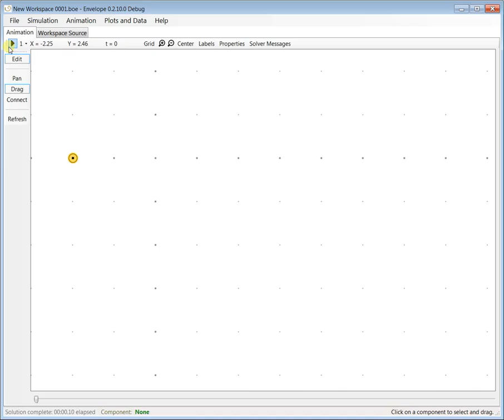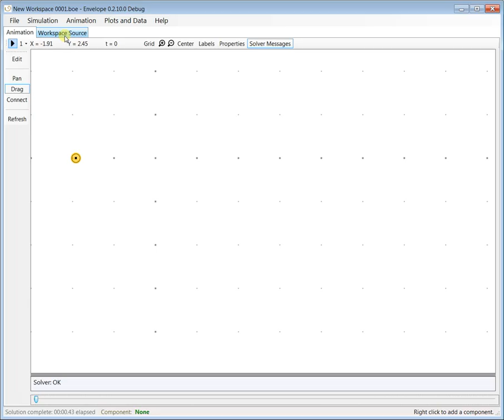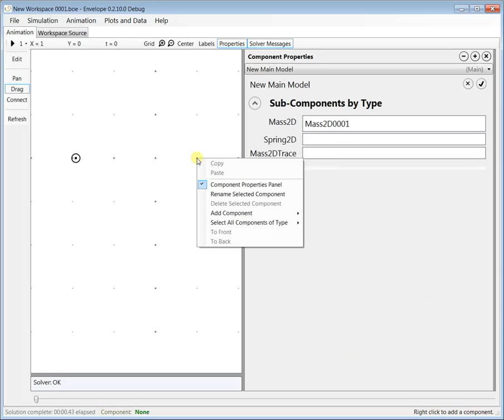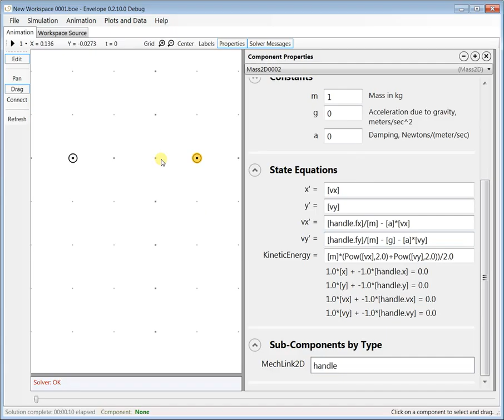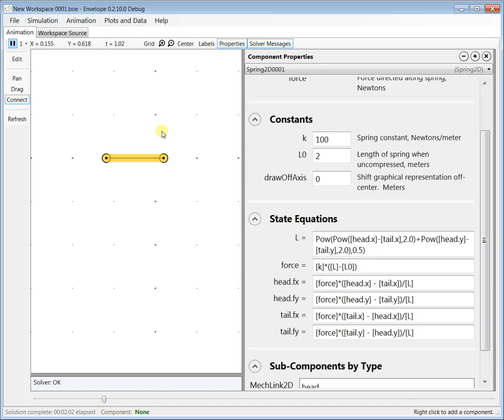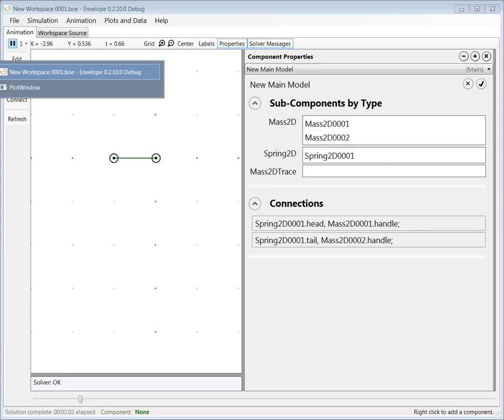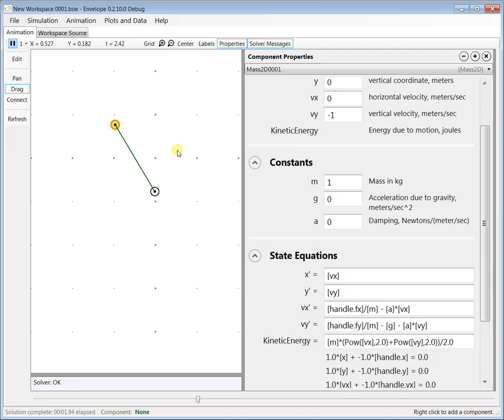Equations in Envelope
Details of how Envelope works. Starting at 4:18, I show how easy it is to deal with a system of 10 equations.

Each graphical component in Envelope contains a few equations that control its behavior.